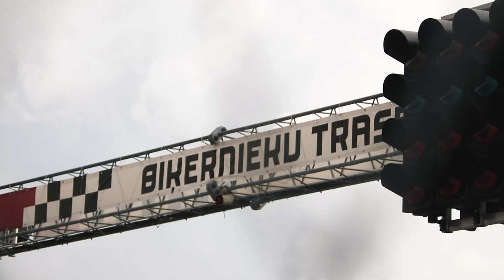Track Day "Bikernieki racetrack" 2021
2021. gada 15. augustā Biķerniekos norisinājās trases diena ielas un sporta automašīnām, kuras ietvaros dalībnieki devās trasē, lai uzlabotu savas braukšanas prasmes.

Trases dienā, kā ierasts, tiek piedāvāts instruktors bez papildu samaksas un nodrošināta apļa laika kontrole. Tev ir iespēja satikt un aprunāties, kā arī izbraukt ar autošosejas entuziastie kopā vienā trasē.

Ja vēlies būt daļa no mūsu pulka, apmeklē mūsu mājaslapu un seko līdzi nākamo organizēto pasākumu norises laikiem.

Tiekamies trasē!

MANO Events - Improve your driving